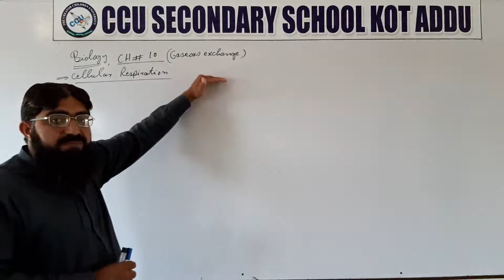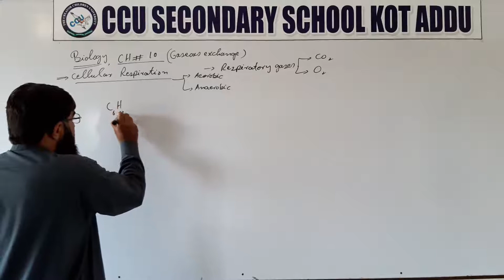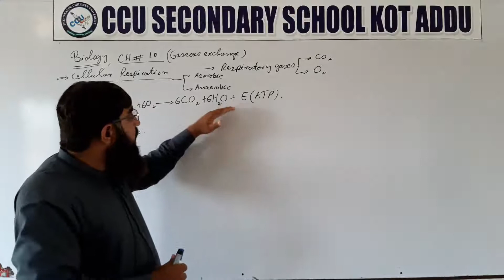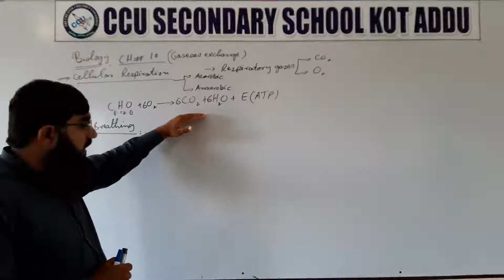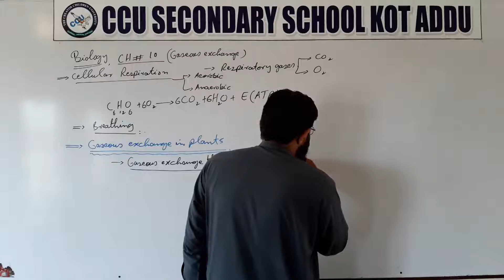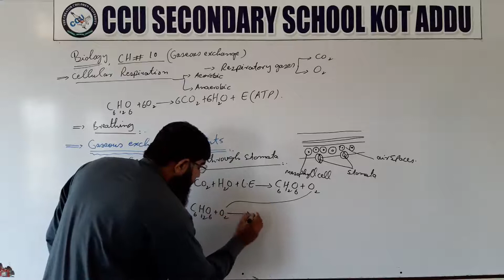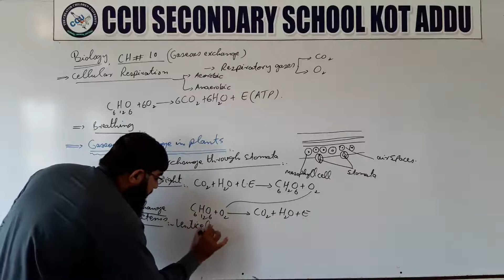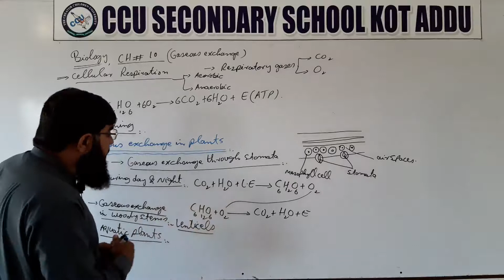10Th Biology By Abdul Basit Unit 10 Gaseous Exchange In Plants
10th Biology By Abdul Basit